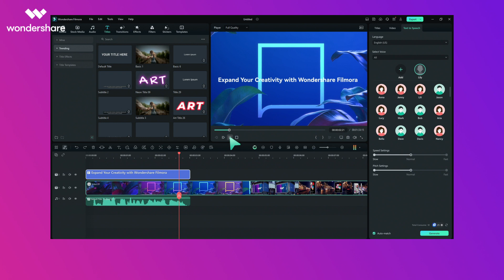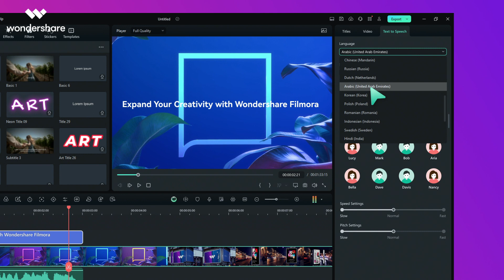Wondershare personal voice demo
By integrating Microsoft's AI Speech personal voice capabilities, Wondershare provides users with a more personalized and creative, yet more efficient creative platform. This further enhances the product experience, opens up new opportunities in audio and video creation, not only improving creative productivity but also driving creative expression efficiency.